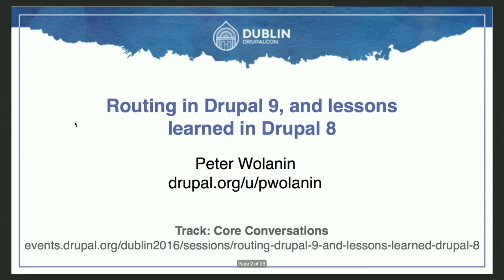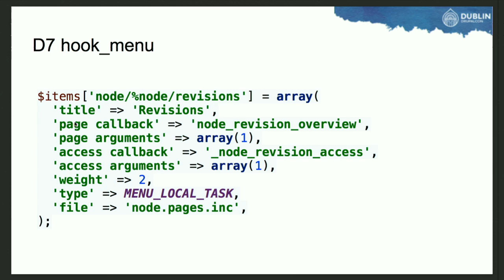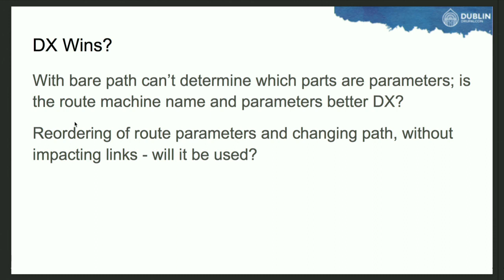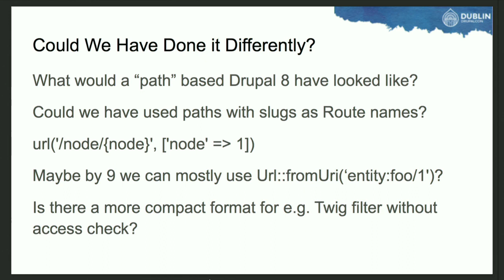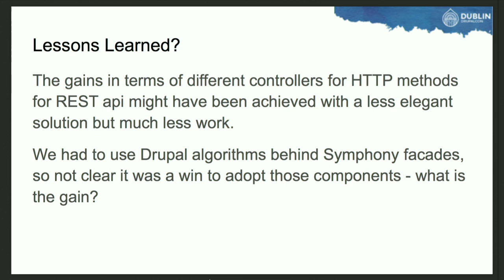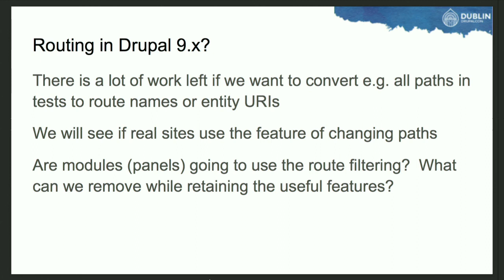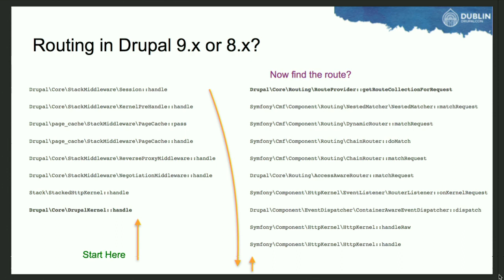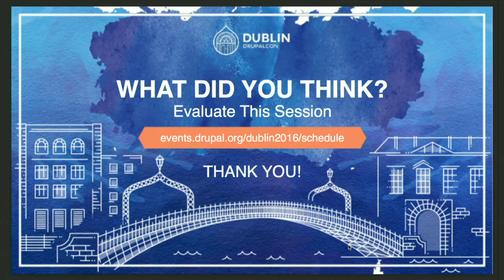DrupalCon Dublin 2016: Routing in Drupal 9, and lessons learned in Drupal 8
A lot of effort was spent in Drupal 8 converting code to use Symfony routes and to convert from a path-based identity for routes to a machine name (route name) based system.

This session will take a step back to see how that played out and where we stand now in 8.0.x.  Or perhaps to start a debate, we could frame it as "what happens when getting off the island means you got bitten by sharks?"

Then, we will look ahead to Drupal 9 and consider changes in direction, refactoring back to use paths, or how we me might move even closer to Symfony.